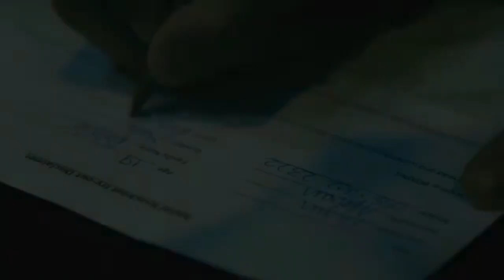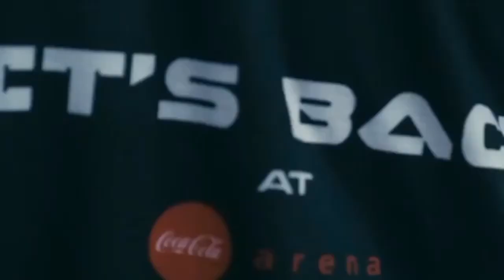Social Knockout 2: The Worst YouTube Boxing Event